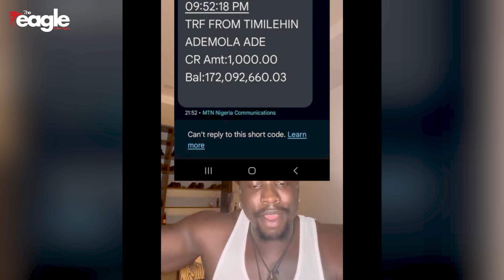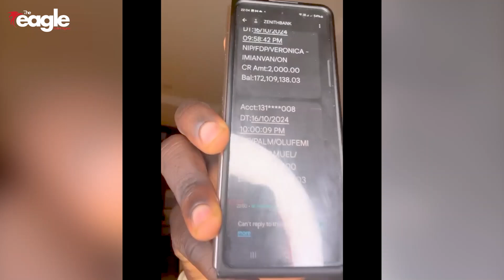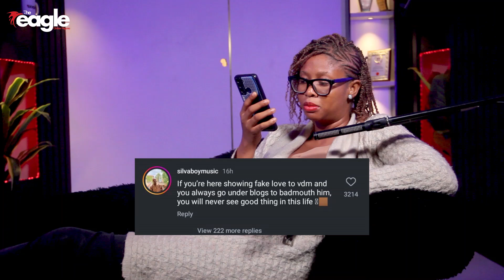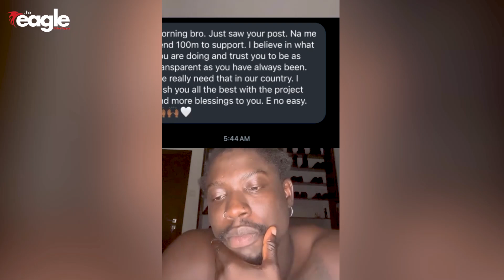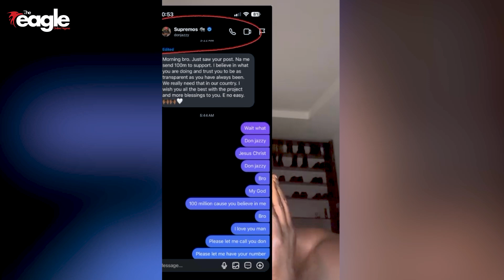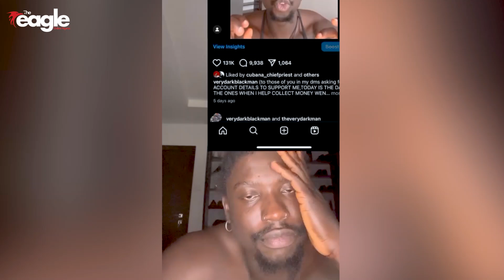VeryDarkMan: Mystery N100 million Donor Revealed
In recent news, VDM received a whooping sum of N100 million to his NGO without knowing who the donor is until they had reveled themselves. Watch to find out who